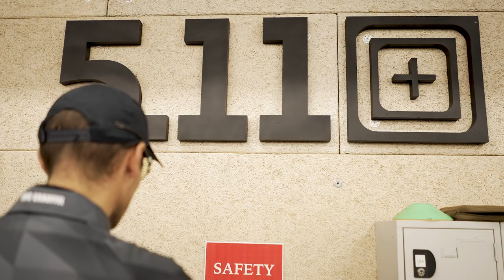What "Always Be Ready" Means to IPSC World Champion, Eric Grauffel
Performing and winning at the highest levels of competitive shooting demands a hell of a lot of preparation. 9-Time IPSC World Champion, Eric Grauffel, explains what "Always Be Ready" means to him.